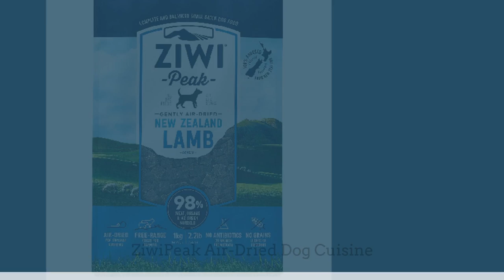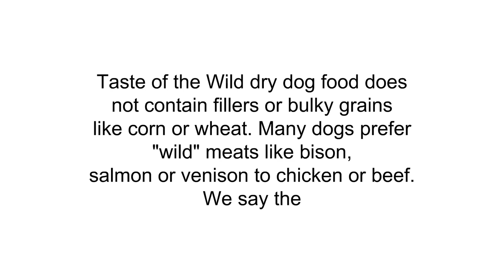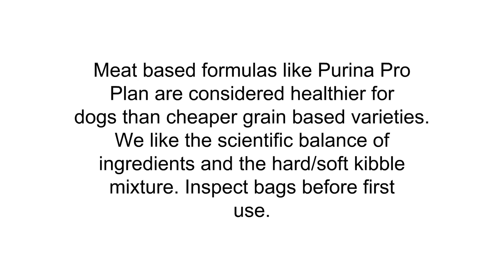Dog Food Reviews - Best Dog Food 2019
3. ZiwiPeak Air-Dried Dog Cuisine

2. Taste of the Wild Grain Free High Protein Real Meat Recipe Premium Dry Dog Food

1. Purina Pro Plan SAVOR Shredded Blend Formula Adult Dry Dog Food